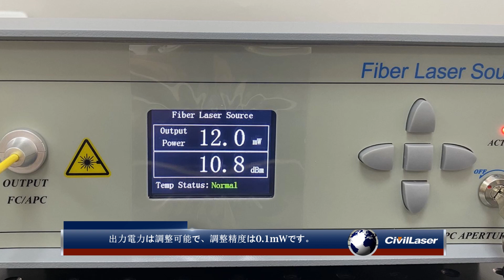1550nm 1MHz 狭線幅 PM ファイバーレーザー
偏波保持ファイバ 1550nm 20mw DFB半導体レーザー 線幅 1MHz FL-1550-20-PM ベンチトップ